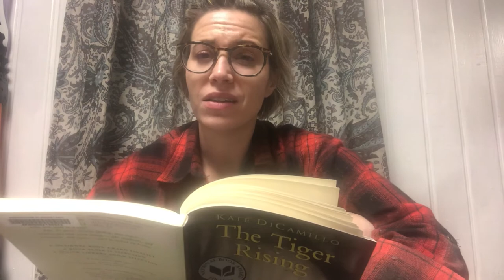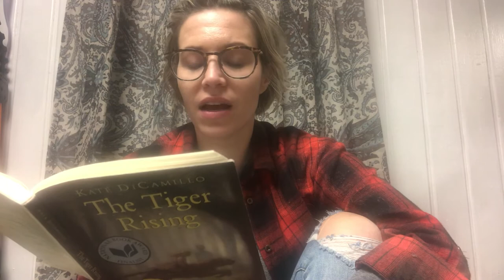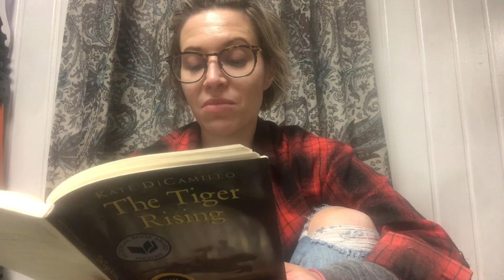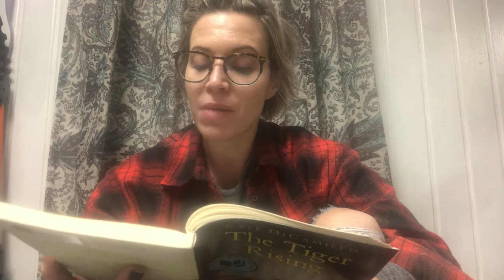The Tiger Rising Chapters 4-6